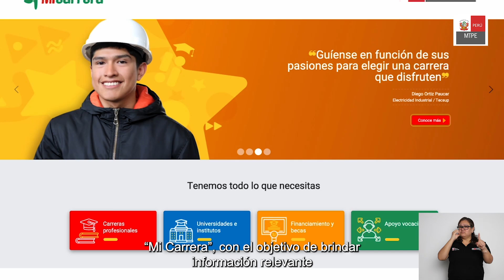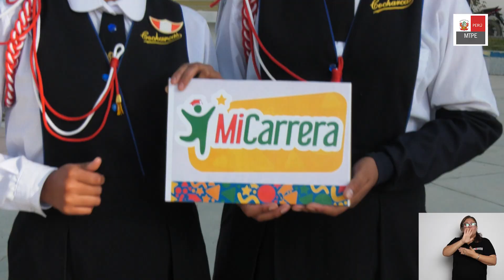'Mi Carrera': Súbete a la ola de la adecuación laboral